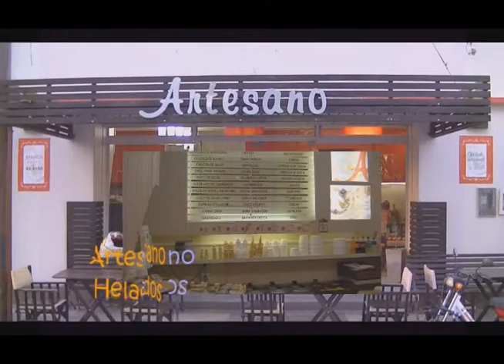TV Nº55 22-03-2013 Pejerreyes con el guia Miguel Alvarado en el Rio de la Plata Sur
Pescamos pejerreyes con el guia Miguel Alvarado (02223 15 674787) en Magdalena, provincia de Buenos Aires sobre el Rio de la Plata Sur.